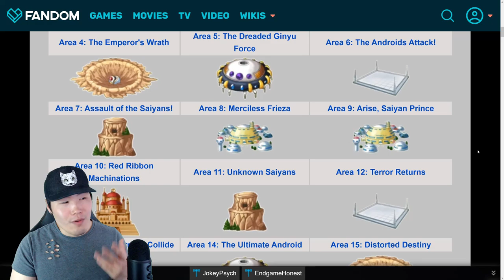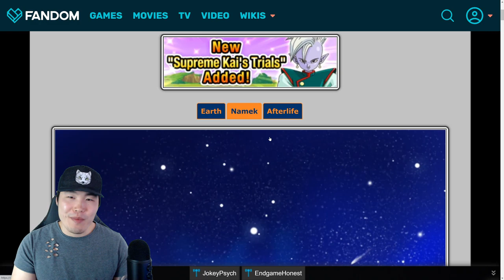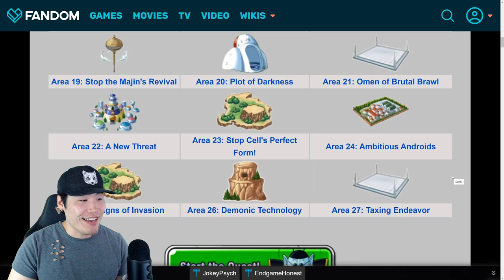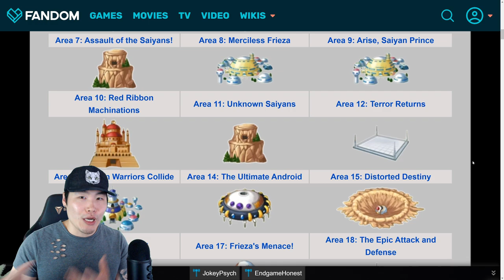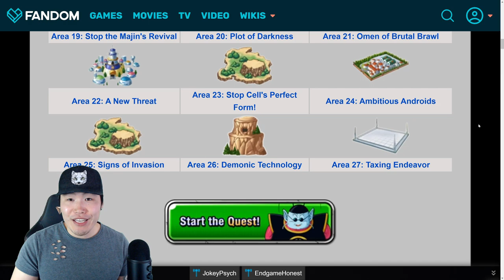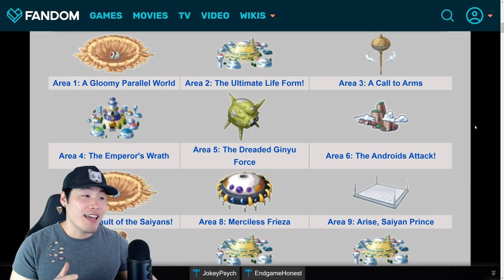DID BANDAI FORGET WE HAVE A STORY MODE?! IT'S TIME TO CALL THEM OUT! | Dragon Ball Z Dokkan Battle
I'm talking to you, Bandai spies! GIVE US MORE STORY!!